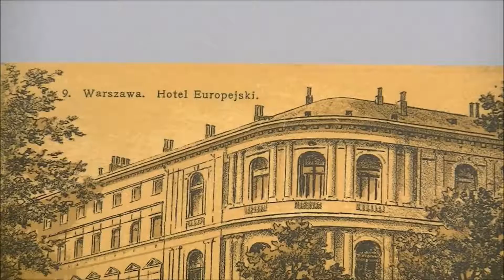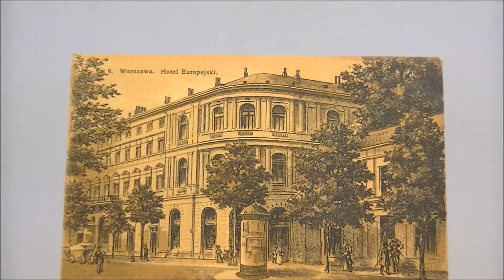Pocztówka z 1916 r., na której ukazany został Hotel Europejski w Warszawie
Prezentujemy uroczą pocztówkę z 1916 r., na której ukazany został Hotel Europejski, jeden z najbardziej znanych i najstarszych warszawskich hoteli.

Chodziliście na kawę do Europejskiego?